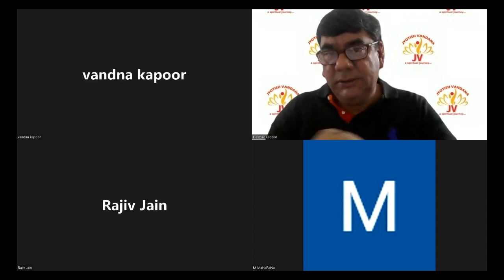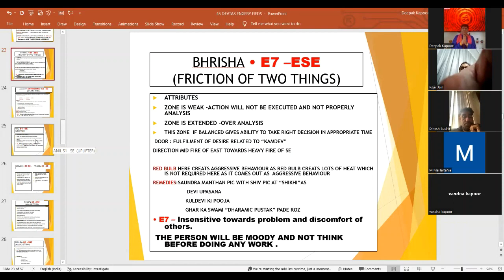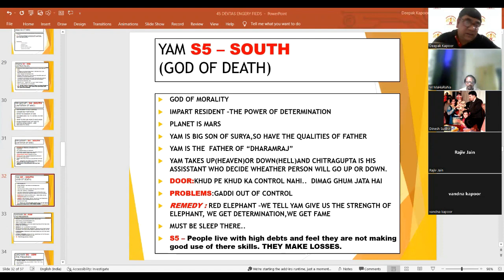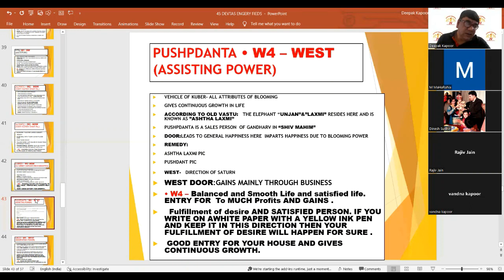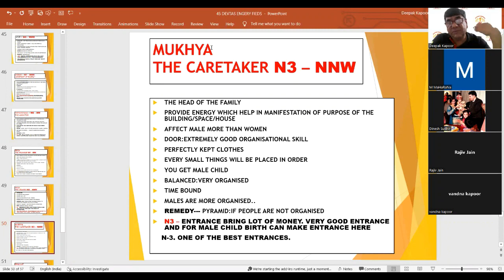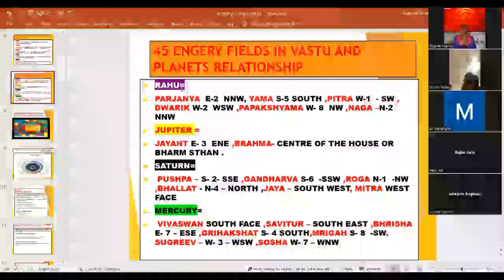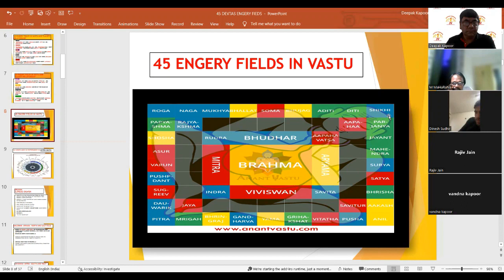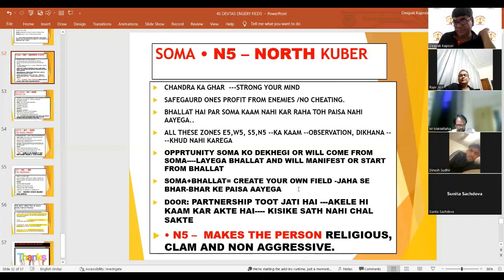45 DEVTA AND ENERGY FIELD IN VASTU PURSHA MANDAL 1 BY DEEPAK KAUSAL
JYOTISH VANDANA - "A SPIRITUAL JOURNEY. " IS A INSTITUTION THAT IS FORMED TO "PROVIDE YOU THE HIDDEN SECRETS AND THE ESSENCE OF ASTROLOGY. JYOTISH VANDANA "A SPIRITUAL JOURNEY. " WAS FOUNDED IN 2021 BY DEEPAK KAUSAL AND HIS WIFE VANDANA.VANDANA KAPOOR ALSO TAROT CARD EXPERT AND POWERFUL HEALER AND UPCOMING ASTROLOGERS IN INDIA. JYOTISH VANDANA - A SPIRITUAL JOURNEY ALSO PROVIDES YOU THE TECHNIQUE HOW TO ALIGN YOUR KUNDLI AS PER THE DHARMA AND KARMA ALGINMENT TECHNIQUE ( DEEPAK KAUSAL TECHNIQUE) TO BRING PEACE , HARMONY , GOOD HEALTH AND WEALTH IN YOUR LIFE SO THAT YOU CAN LEAD A MEANING FULL AND A STRESSED FREE LIFE.
LAL KITAB COURSE WHICH IS A REFINED FORM OF PARASHARI JYOTISH. LAL KITAB KUNDALI IS BASED ON THE KALPURUSH KUNDALI FOR MAKING PREDICTIONS. IN LAL KITAB THE IMPORTANCE IS GIVEN TO THE PAKKA GHAR OF PLANETS INSTEAD TO RASHI AND SIGNS, IN LAL KITAB JYOTISH ALL HOROSCOPES HAVE ARIES OR MESH AS LAGNA. THE SIGN ARE FIXED AS PER THE KALPURUSH KUNDALI. MOST OF THE VASTU REMEDIES  THAT  WE PERFORM IN ARE DAILY LIFE ARE ORIGENATED FROM LAL KITAB JYOTISH, BASED ON THE CONCEPT OF LAL KITAB MAKAAN KUNDALI..
OUR OTHER VIDEOS ON CORE KP ASTROLOGY , JAIMINI ASTROLOGY , LAL KITAB AND ASTRO VASTU, DETAIL VASTU ,TAROT CARD READING . THE REKKI HEALING AND PENDULUM  VIDEOS  WILL BE AVAIBLE ON OUR CHANNEL SOON.FOR CONSULTANCY AND FOR APPOINTMENTS CONTACT AT -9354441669 AND  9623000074 -- OM NAMOH SHIVAY.